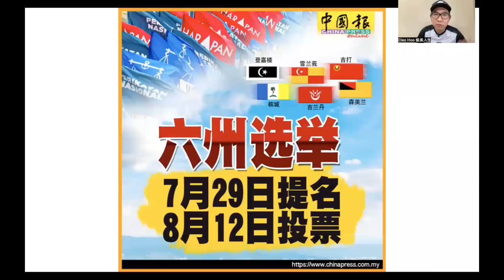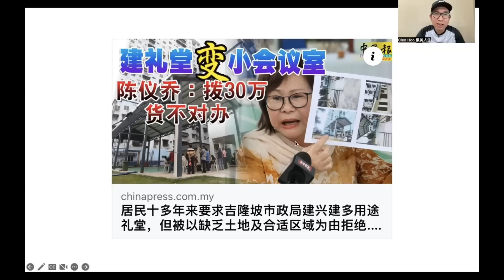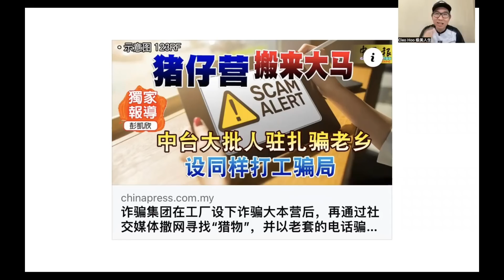【兔豪人生】第71期 6州选举同步举行 7月29日提名 8月12日投票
如同之前专家预测的那样，6州选举的投票日落在8月12日，大家记得一定要出来投票！

谢谢🙏
Cleo Hoo 胡苍凌